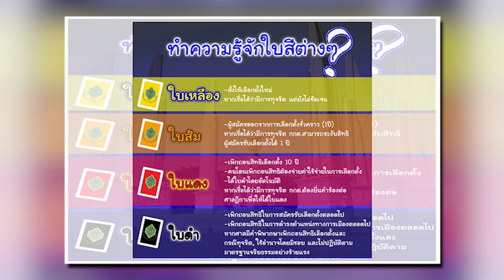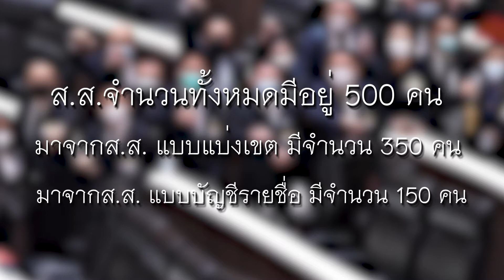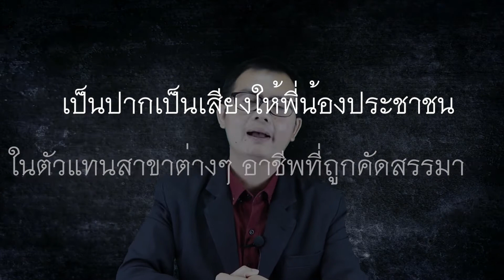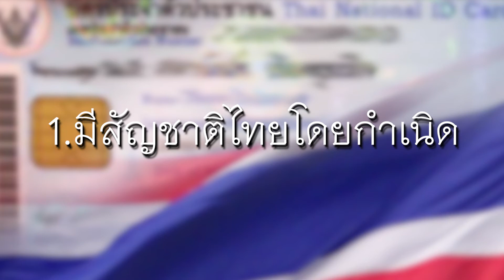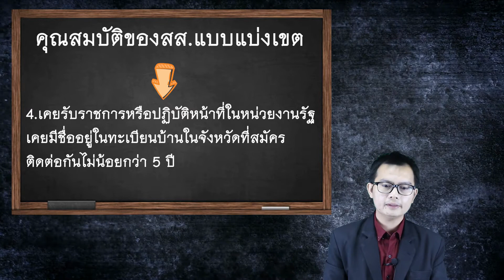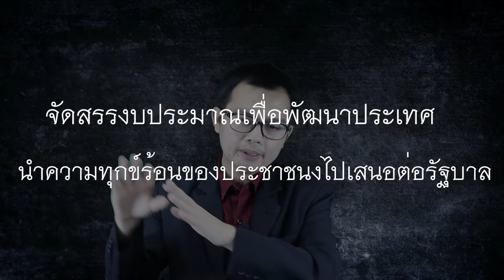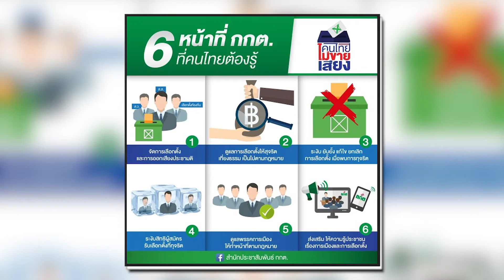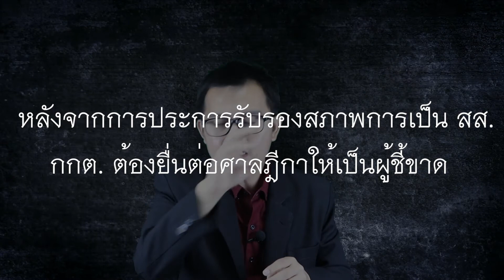10.2 องค์ประกอบของ (สส.)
PSB 202 Unit10 clip2